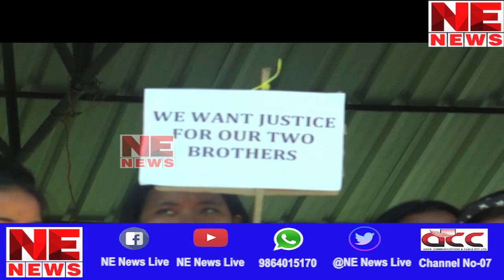BTRত আৰক্ষীৰ ULBৰ বিৰুদ্ধে তীব্ৰ অভিযান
পৰিৱৰ্তন হল চৰকাৰ ... স্বাক্ষৰ হল BTR চুক্তি ... শান্তি কিন্তু নাহিল BTR বাসিত ... NDFB, NLFB পাছত এইবাৰ ULBৰ আতংকত ত্ৰস্তমান BTR বাসী ...